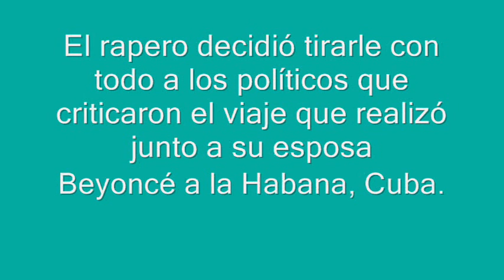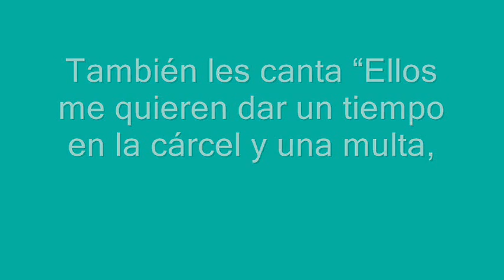Jay Z le contesta a congresistas anticubanos con carta abierta musical